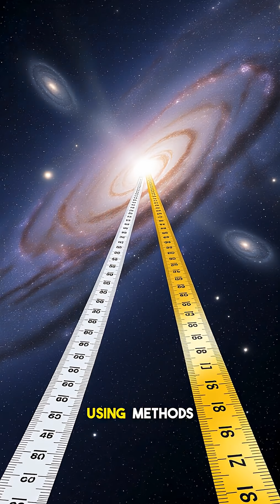Universe's Broken Clock: What's Wrong with Cosmic Time?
Is the universe's grand mechanism slowly grinding to a halt? What if the very fabric of cosmic time isn't as constant as we believe? Dive deep into the baffling concept of the Universe's Broken Clock, a thought experiment exploring the ultimate fate and underlying mechanics of our cosmos. From the relentless march of entropy to the accelerating expansion driven by dark energy, we unravel why physicists ponder if cosmic time is truly "broken." Could the universe eventually run out of "steam," or are there deeper physics mysteries influencing its tick-tock? This video explores the most perplexing questions in modern cosmology and fundamental physics. Join us as we journey through the past, present, and potential future of our vast, enigmatic home, contemplating the fate of the universe. 0:00 Intro: Is the Universe's Clock Broken? 1:30 The Arrow of Time & Entropy Explained 4:15 Dark Energy & Cosmic Acceleration 7:00 Theories on the Fate of the Universe 10:20 The Unanswered Questions Do you think the universe's ultimate destiny is predetermined?